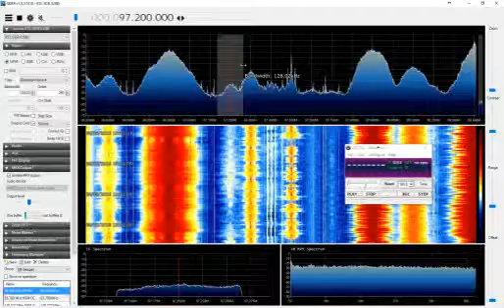97.2 R101, Palermo/Monte Pellegrino, Italia-Baeza 1471 km